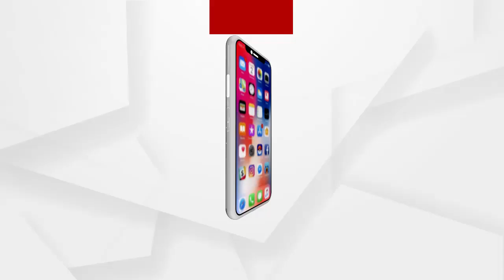କଲରାପତରିଆ ବାଘ ଛୁଆ ଉଦ୍ଧାର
ବାଲେଶ୍ବର ଜିଲ୍ଲା ସୋର ଥାନା ତଳନଗର ପଞ୍ଚାୟତ ଅଲିପୁର ଗ୍ରାମରୁ ଦୁଇ କଲରାପତରିଆ ବାଘ ଛୁଆ ଉଦ୍ଧାର.